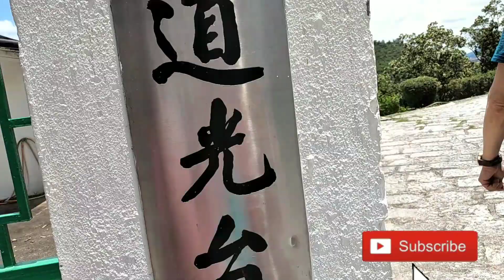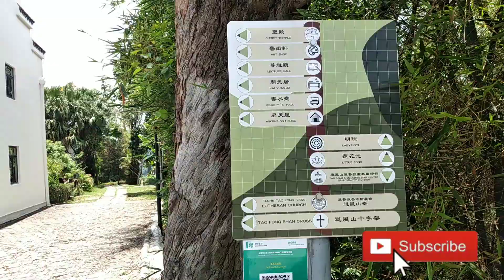16 May 2021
nailk bukit
jalan² santai
hiking UK
bmi vlog
tkw vlog
afikah chanel